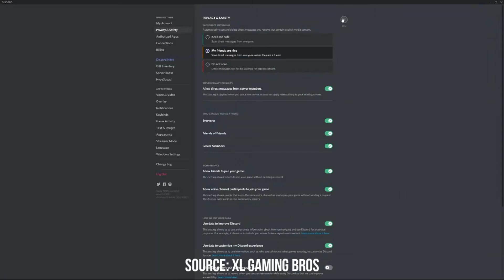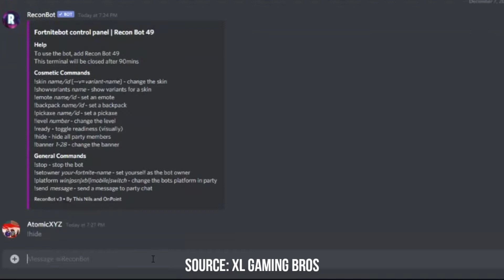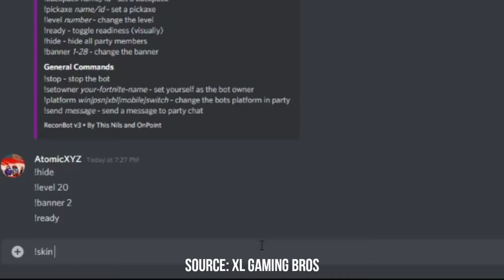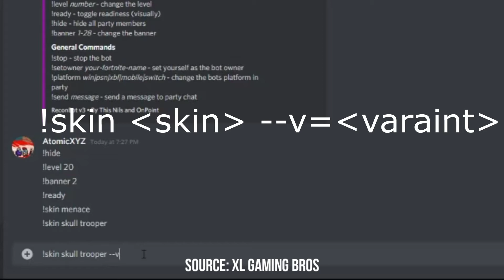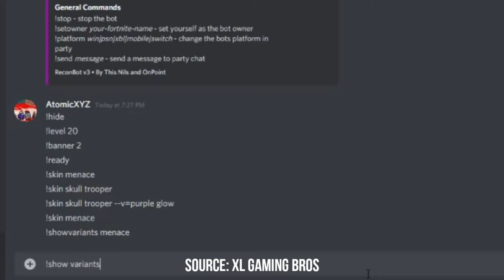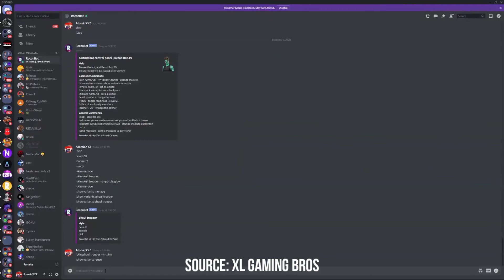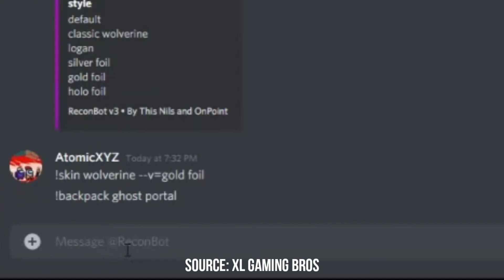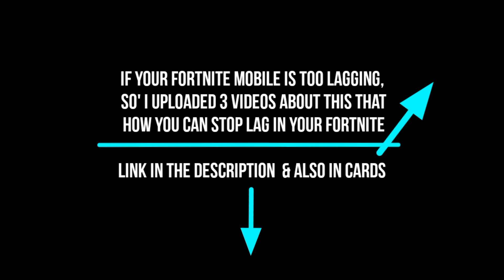How to Get a Fortnite Lobby Bot in Season 5 "With Any Skin and Emote" | Fortnite Lobby Bot Prank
How to Get a Fortnite Lobby Bot in Season 5 "With Any Skin and Emote" | Fortnite Lobby Bot Prank - I hope guys are well, in this video, I am showing you how to get a custom lobby bot in Fortnite with any skin and emote, this is a 100% working trick, and after learning it how you can get a lobby bot in Fortnite, then prank with your friends. So watch the video completely and enjoy.

Queries solved in this video:
fortnite bot lobby code,
fortnite bot lobby glitch,
fortnite bot lobby ps4,
fortnite bot lobby season 5,
fortnite bot lobby xbox,
fortnite bot lobby gameplay,
fortnite bot lobby pc,
fortnite bot lobby names,
fortnite bot lobby app,
fortnite bot lobby account,
fortnite bot lobby in arena,
fortnite bot lobby bot,
fortnite bot lobby ban,
best lobby bot fortnite,
fortnite lobby bot recon bot,
fortnite mandos bounty bot lobby,
fortnite bot lobby bekommen,
fortnite lobby bot befehle,
fortnite lobby bot backbling,
fortnite bot lobby creative code,
fortnite bot lobby chapter 2 season 4,
fortnite bot lobby code chapter 2 season 5,
fortnite bot lobby commands,
fortnite bot lobby chapter 2 season 5,
fortnite bot lobby code ps4,
fortnite bot lobby code xbox,
fortnite bot lobby discord,
fortnite lobby bot discord server,
lobby bot fortnite dance,
fortnite lobby bot + dashboard
fortnite lobby bot download,
fortnite lobby bot without discord,
fortnite dev lobby bot,
lobby bot fortnite no discord,
fortnite bot lobby every skin,
fortnite lobby bot ezfn,
fortnite lobby bot epic name,
fortnite epic bot lobby,
fortnite lobby bot easy,
fortnite epic games bot lobby,
fortnite bot lobby erstellen,
fortnite lobby bot erstellen ps4,
free lobby bot fortnite,
fortnite full bot lobby,
fortnite lobby bot for tiktok,
fortnite code for bot lobby,
commands for lobby bot fortnite,
fortnite bot lobby xp farm,
free lobby bot fortnite names,
bot fortnite lobby fr